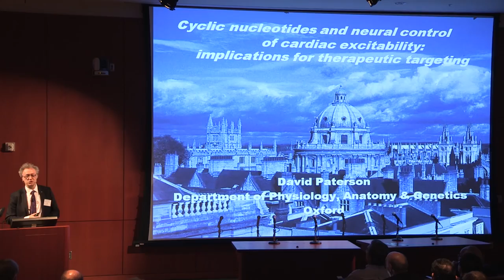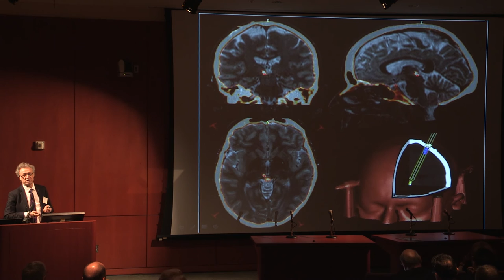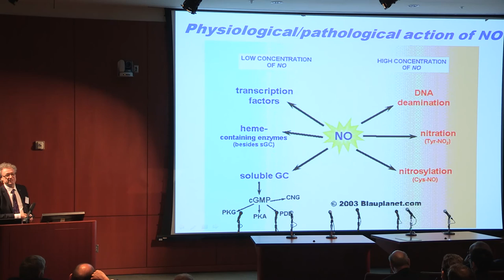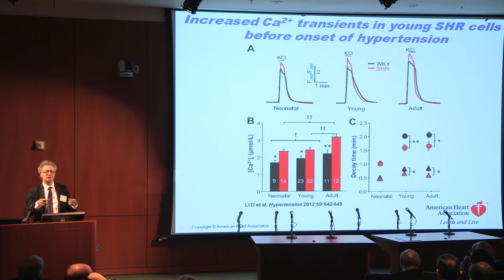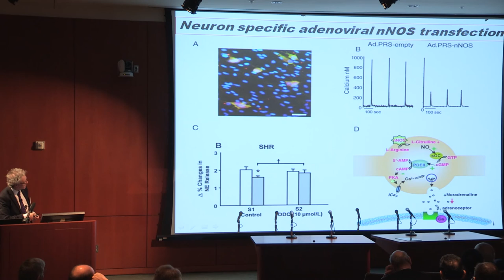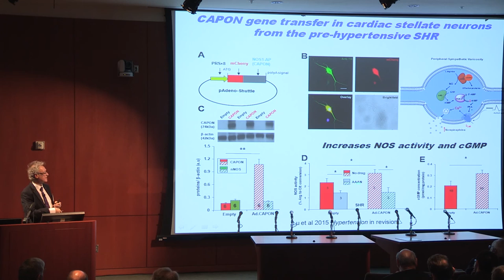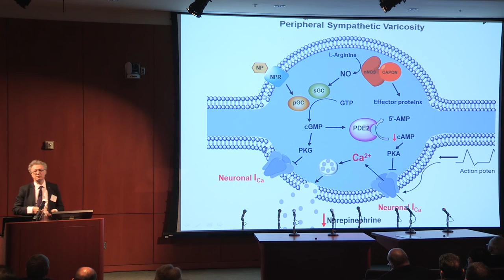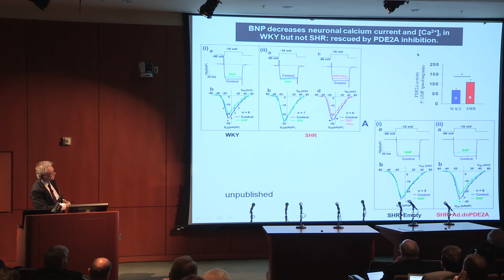Cyclic Nucleotide Regulation of Cardiac Sympatho-Vagal Responsiveness During Oxidative Stress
David Paterson, DPhil D.Sc, Professor, Oxford University

The Second UCLA Autonomic Nervous System Control of the Heart in Health and Disease Symposium

Supported by the Leonetti-O’Connell Family Foundation,
the UCLA Cardiac Arrhythmia Center, and the UCLA Neurocardiology Research Center of Excellence

Conference Directors: Jeffrey L. Ardell, PhD and Kalyanam Shivkumar, MD, PhD